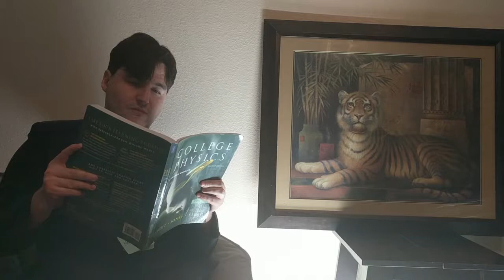UpmostGames - Update - 02/28/18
Chris discusses the changes for the channel as of 02/28/18.

~ UpmostGames

Mazedude
Ice Climber "Snow Cone Heaven" OC Remix